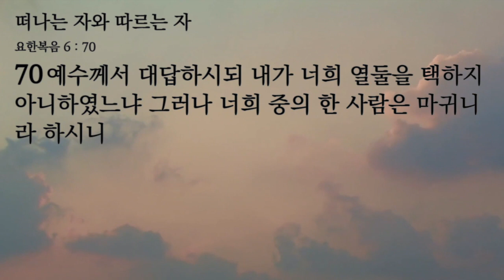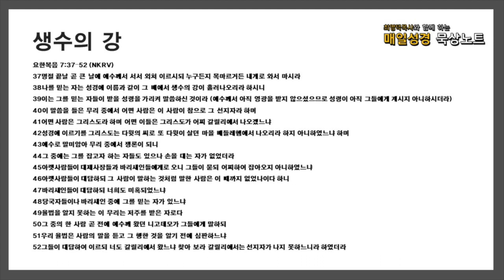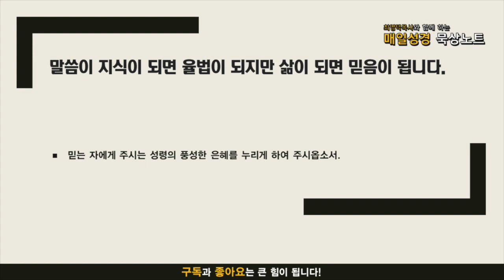매일성경 묵상노트 ㅣ 생수의 강 (요한복음 7:37-52)